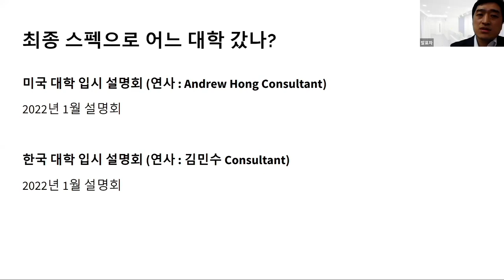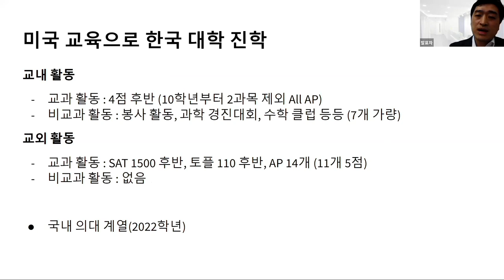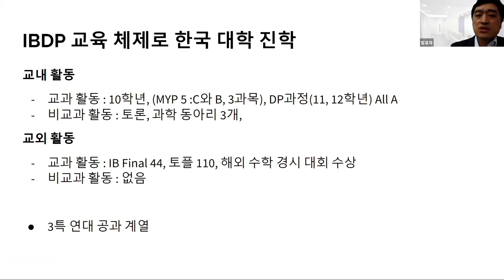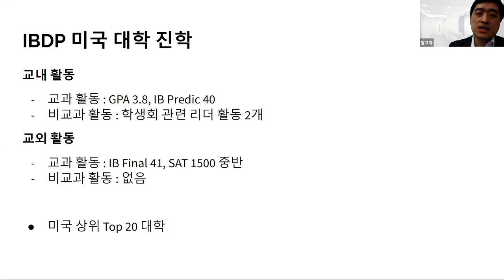EP2 교내외 활동을 통해 입시성공한 예시(국내의대 / 아이비리그 등)